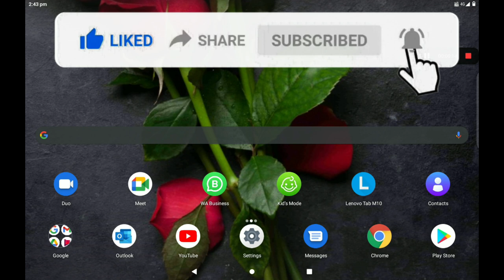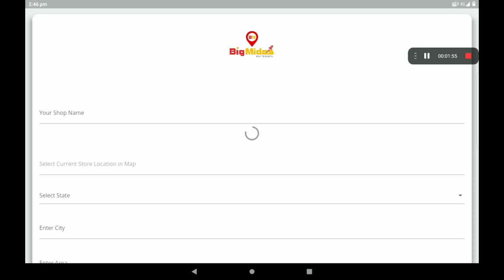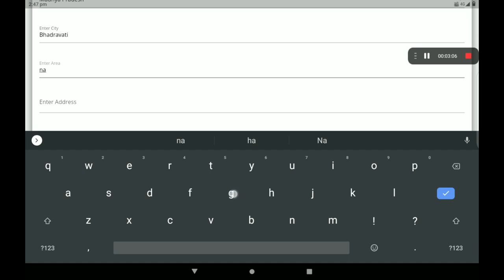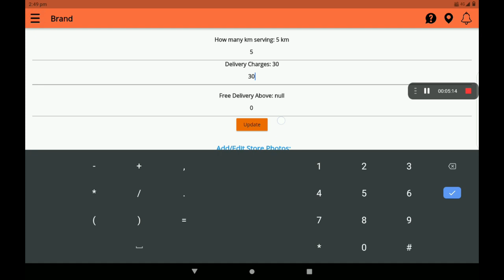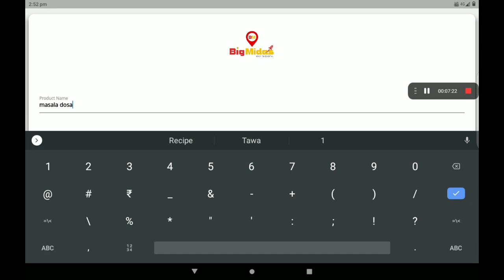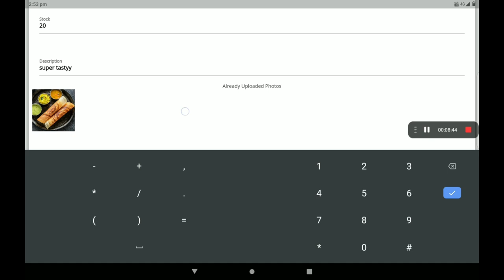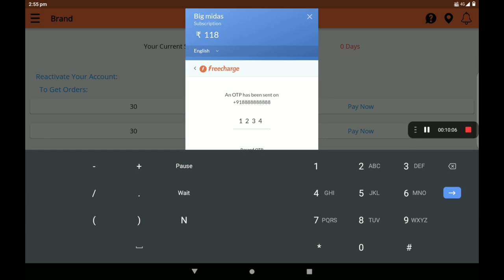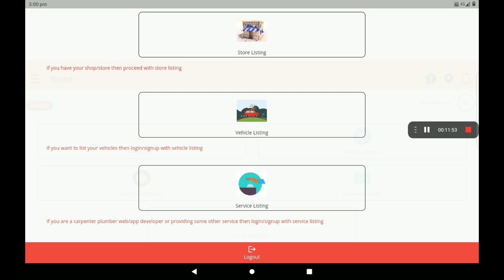SET UP 0% COMMISSON Restaurant IN BIG MIDAS ap[p STEP BY STEP IN (KANNADA)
Big Midas Are Creating A Virtual World For Stores, Vehicles, & On Demand Service Providers. Customers can analyse the products of the stores Customers can see all basic information about the business and can see their products. Businesses are completely transparent to customers Customers are having full control and full transparency for businesses as all of their information is fully available. At Big Midas Vendor app the app is divided into three parts. Store Listing. Service Listing. Vehicle Listing. Vendor can get them registered and customers near to them will have information about the business and can directly engage with them.
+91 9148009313